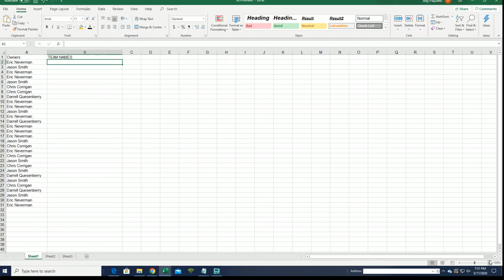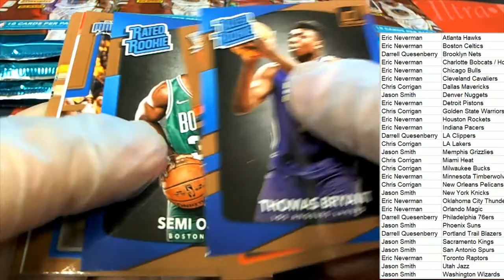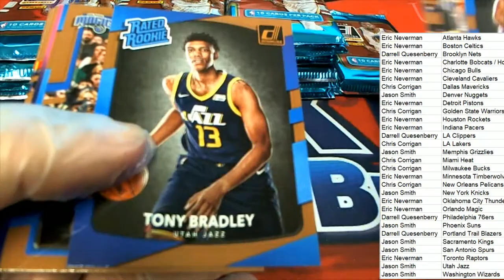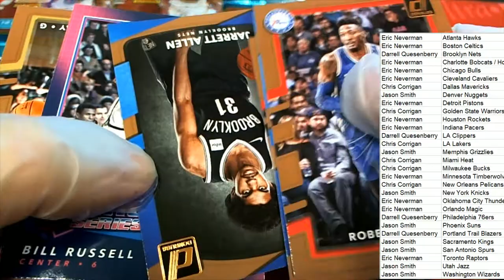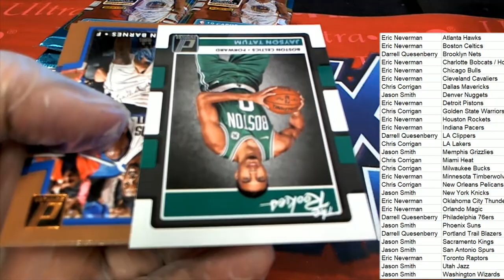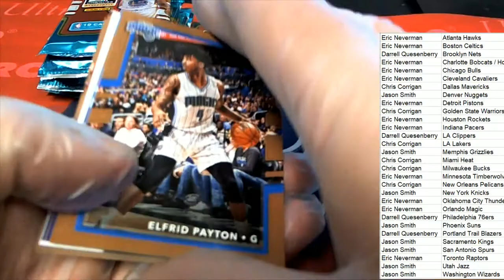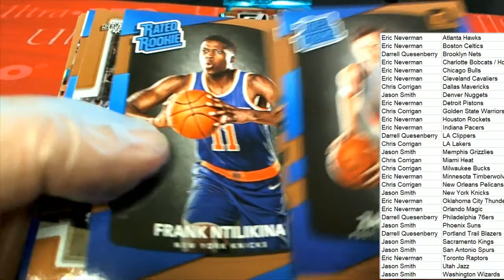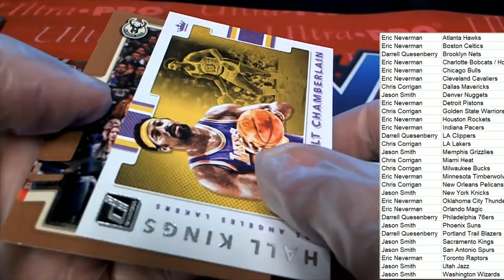2017 18 PANINI DONRUSS BASKETBALL HOBBY ID 1718DONBSKHOB436